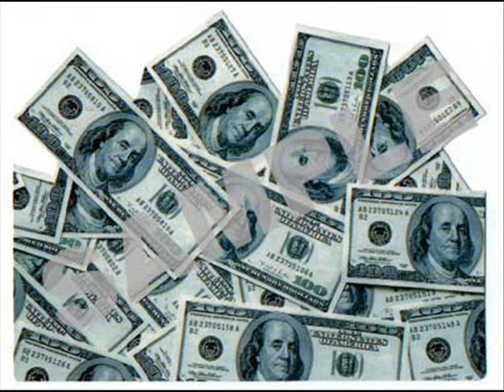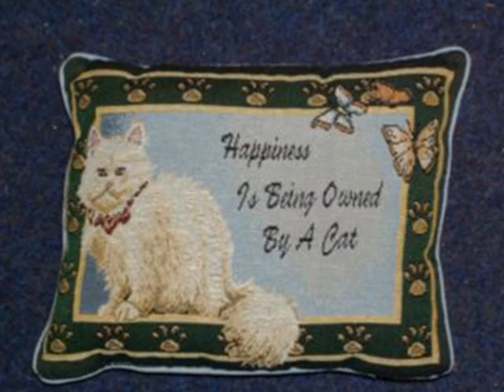What is Success?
Ok.. I think I've finally been able to save my file in the correct format and now I'll be able to do video responses even without a video camera.  This is a short video, my first and humble response to Curt344's question 'What is success'?